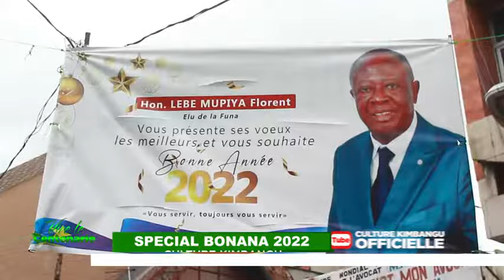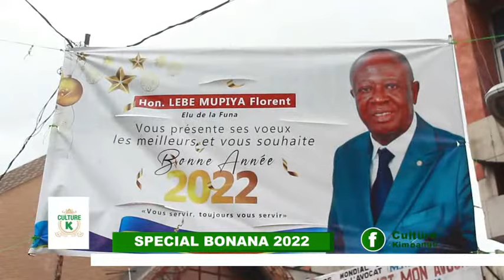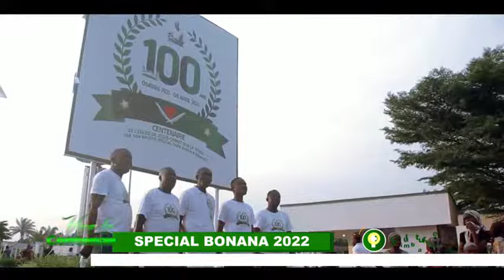ELONGO NA TATA SIMON KIMBANGU KIANGANI 2022 ANNÉE DE LA RÉUSSITE.